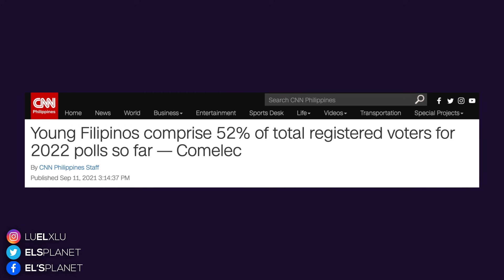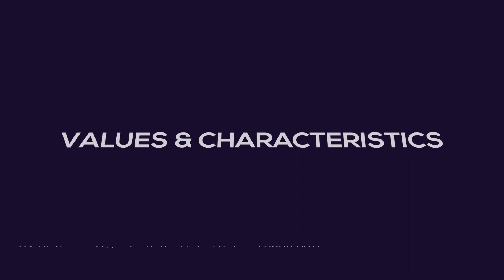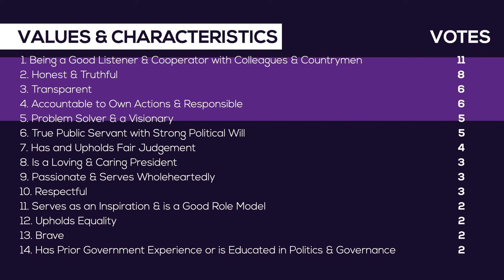WHAT DO FILIPINO YOUTH LOOK FOR IN A PRESIDENT? HALALAN2022 🇵🇭 | EL's Planet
Filipino rergistered voters from around the world ages 18-25 tell us what platfroms, values, and characteristics they look for in the next President of the Republic of the Philippines! This video was entirely casted featuring EL's Planet viewers, more specially known as ELites! 💜

Song Info:

EL's Planet's Official Theme Song:
Purple Planet by EL

[This applies to all songs/videos used in the video above.]